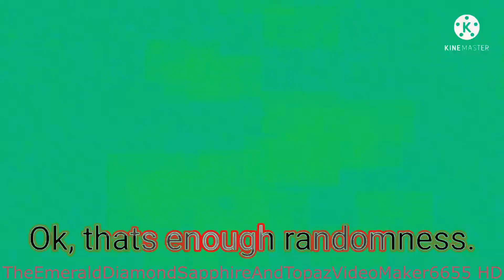Messing Around With Klasky Csupo (MGTAHME2005 Version) In QuenboxFlangedSawChorded